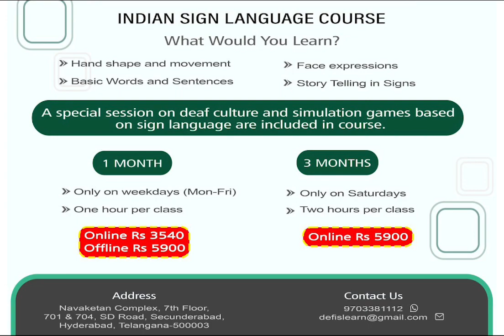"Want to hold sign conversations.."-Ria Jain|| DEF ISL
Thank you Ria for choosing to be an enAbler and generalising sign communication. We hope you inspire many others around you!